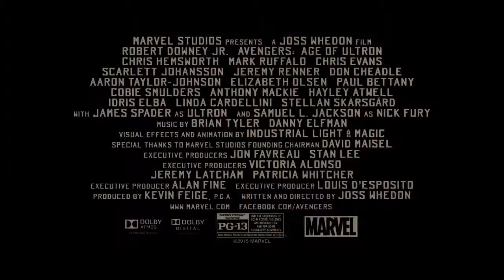Stopping The Train Clip Avengers Age of Ultron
In the Eastern European country of Sokovia, the Avengers—Tony Stark, Steve Rogers, Thor, Bruce Banner, Natasha Romanoff, and Clint Barton—raid a Hydra facility commanded by Baron Wolfgang von Strucker, who has been experimenting on humans using the scepter previously wielded by Loki. They encounter two of Strucker's test subjects—twins Pietro Maximoff, who has superhuman speed, and Wanda Maximoff, who has telepathic and telekinetic abilities—and apprehend Strucker, while Stark retrieves Loki's scepter.

Stark and Banner discover an artificial intelligence within the scepter's gem, and secretly decide to use it to complete Stark's "Ultron" global defense program. The unexpectedly sentient Ultron, believing he must eradicate humanity to save Earth, eliminates Stark's A.I. J.A.R.V.I.S. and attacks the Avengers at their headquarters. Escaping with the scepter, Ultron uses the resources in Strucker's Sokovia base to upgrade his rudimentary body and build an army of robot drones. Having killed Strucker, he recruits the Maximoffs, who hold Stark responsible for their parents' deaths by his company's weapons, and goes to the base of arms dealer Ulysses Klaue in Johannesburg to obtain Wakandan vibranium. The Avengers attack Ultron and the Maximoffs, but Wanda subdues them with haunting visions, causing the Hulk (Banner) to rampage until Stark stops him with his anti-Hulk armor.[N 1]

A worldwide backlash over the resulting destruction, and the fears Wanda's hallucinations incited, send the team into hiding at a safe house. Thor departs to consult with Dr. Erik Selvig on the apocalyptic future he saw in his hallucination, while Nick Fury arrives and encourages the team to form a plan to stop Ultron. In Seoul, Ultron uses Loki's scepter to enslave the team's friend Dr. Helen Cho. They use her synthetic-tissue technology, vibranium, and the scepter's gem to craft a new body. As Ultron uploads himself into the body, Wanda is able to read his mind; discovering his plan for human extinction, the Maximoffs turn against Ultron. Rogers, Romanoff, and Barton find Ultron and retrieve the synthetic body, but Ultron captures Romanoff.

The Avengers fight amongst themselves when Stark secretly uploads J.A.R.V.I.S.—who is still operational after hiding from Ultron inside the Internet—into the synthetic body. Thor returns to help activate the body, explaining that the gem on its brow—one of the six Infinity Stones, the most powerful objects in existence—was part of his vision. This "Vision" and the Maximoffs accompany the Avengers to Sokovia, where Ultron has used the remaining vibranium to build a machine to lift a large part of the capital city skyward, intending to crash it into the ground to cause global extinction. Banner rescues Romanoff, who awakens the Hulk for the battle. The Avengers fight Ultron's army while Fury arrives in a Helicarrier with Maria Hill, James Rhodes and S.H.I.E.L.D. agents to evacuate civilians. Pietro dies when he shields Barton from gunfire, and a vengeful Wanda abandons her post to destroy Ultron's primary body, which allows one of his drones to activate the machine. The city plummets, but Stark and Thor overload the machine and shatter the landmass. In the aftermath, the Hulk, unwilling to endanger Romanoff by being with her, departs in a Quinjet, while the Vision confronts and seemingly destroys Ultron's last remaining body.

Later, with the Avengers having established a new base run by Fury, Hill, Cho, and Selvig, Thor returns to Asgard to learn more about the forces he suspects have manipulated recent events. As Stark leaves and Barton retires, Rogers and Romanoff prepare to train new Avengers: Rhodes, the Vision, Sam Wilson, and Wanda.

In a mid-credits scene, Thanos, dissatisfied by the failures of his pawns, dons a gauntlet[N 2] and vows to retrieve the Infinity Stones himself.